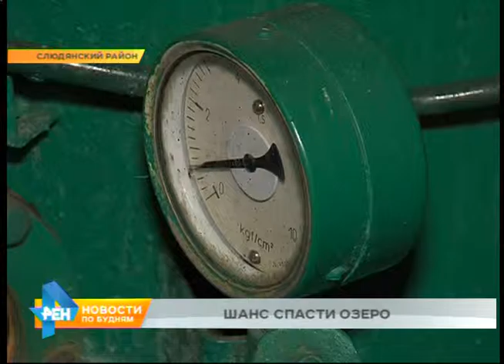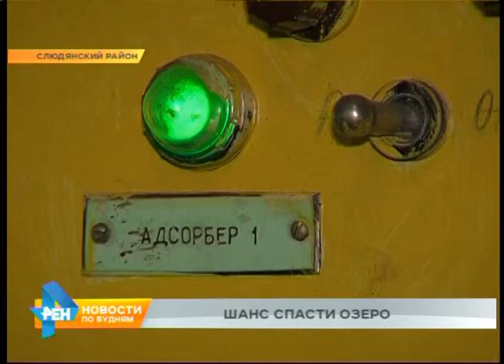Новые методы борьбы за чистоту Байкала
Чистой воды становится всё меньше и в Байкале. Виноват флот: отходы с судов попадают в озеро, хотя должны попадать в переработку. Занимается ей единственное судно. Шанс спасти озеро - повысить эффективность работы. И такой проект есть. О нём - в материале Лады Рыбаковой.
Это судно не выходит в рейсы с прошлого тысячелетия, тем не менее, оно работает. Не отходя от причала, судно принимает с катеров и кораблей так называемые подсланевые воды. Испачканные мазутом, машинным маслом и дизельным топливом, они скапливаются на самом дне в любом трюме. Смертельно опасная смесь для обитателей озера. Она есть на борту 10 тысяч маломерных судов и около 400 крупных. И это только на южном Байкале!
НИКОЛАЙ ЛЫМАРЬ, шкипер-технолог судна "САМОТЛОР": «Теплоходов становится с каждым годом все больше и больше. Стало много частных. А как они перерабатывают, никто не знает. Куда они сдают, тоже не знаем».
Знать технологию переработки нужно досконально. Николай Лымарь за 12 лет изучил оборудование так, что работу клавиш и рычагов на пульте управления может узнать не по световым индикаторам, а по звуку.
Чтобы вода отделилась от нефтепродуктов, смесь прокачивают через несколько емкостей. Одна из них и есть станция переработки. Получившийся мазут отправят в Ангарск. Отфильтрованную воду, в том числе из корабельных канализационных стоков, дополнительно обеззаразят озоном и проверят в лаборатории. Если анализы не проходят, процесс переработки повторяется по кругу. По кругу должен курсировать и сам "Самотлор" - так называется судно. Планируется, что он будет собирать канализационные и подсланевые воды со специальных барж. Их разместят в самых оживлённых районах озера, всего от 6 до 8 штук. Так судоводителям будет удобнее, и они не будут игнорировать свои обязанности. Для этого на "Самотлоре" нужно заменить двигатели. И частично сами очистные сооружения. Владельцам судна это не по карману.
ВИТАЛИЙ КЕЛЬМАНОВ, исполнительный директор речного пароходства: «Это, наверное, межрегиональный проект, потому что здесь не только Иркутская область, здесь ещё и республика Бурятия. Мы примерно рассчитали стоимость инвестиций по всем этим мероприятиям. Они составят 250 миллионов рублей примерно. Тут без помощи государства не обойтись». Государство заинтересовано. Но нужна целевая программа. Пока за чистоту байкальской воды вместе с "Самотлором" борется небольшое частное судно. На его борту - инновационная установка по автономной переработке технических и бытовых отходов. Судить об успехе проекта пока рано. Не было бы поздно прилагать такие усилия, считают экологи. Живой индикатор загрязнения - водоросли спирогира - захватывают акваторию Байкала с каждым днём. Времени для спасения озера остаётся всё меньше.